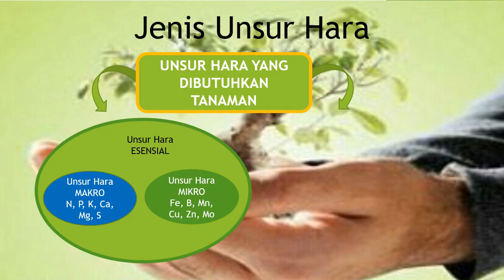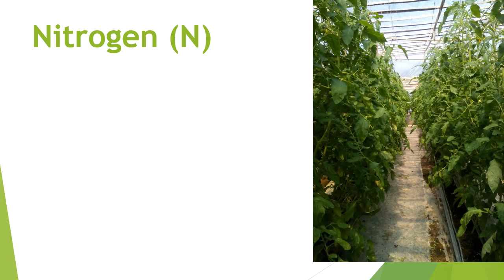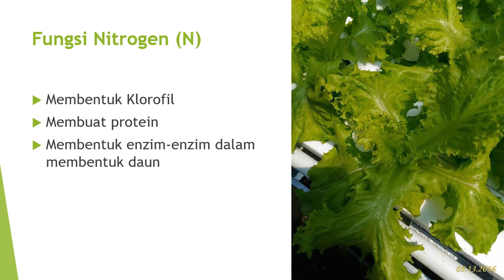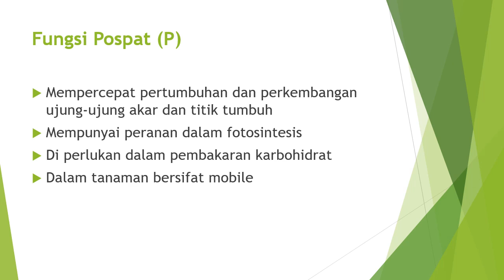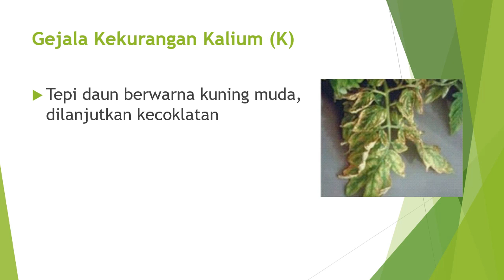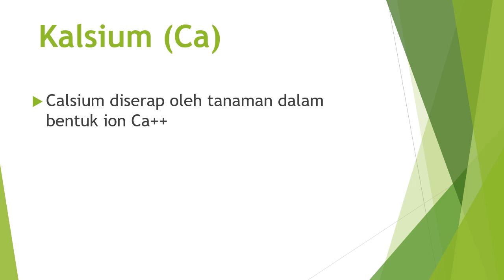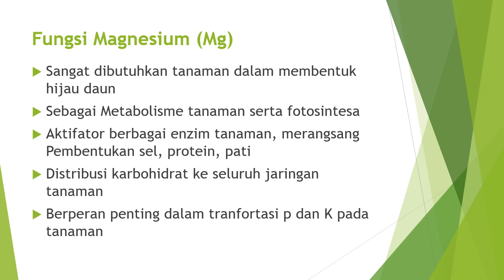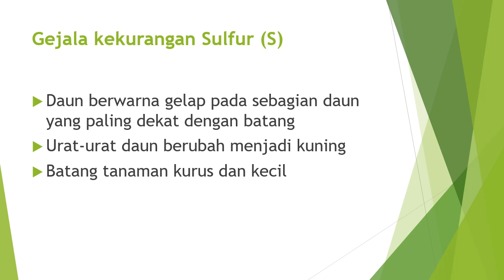Mengenal Unsur Hara yang di Butuhkan Oleh Tanaman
Hai sobat tani,
Selamat lebaran ya... mohon maaf lahir batin...
pada video ini saya akan share video tayangan jenis jenis unsur hara yang dibutuhkan oleh tanaman beserta fungsinya...
Jd kita sama sama belajar ya, agar nantinya mudah merawat tanamna kita. Karena saat kita tahu apa yang dibutuhkan tanaman baik itu pupuk makro atau mikro tentunya kita akan mudah membuat tanaman subur dan berproduksi banyak...

setelah video ini tentunya nanti saya akan sharing darimana saja unsur hara tersebut didapatkan... so belajar ini dulu ya sobat tani...